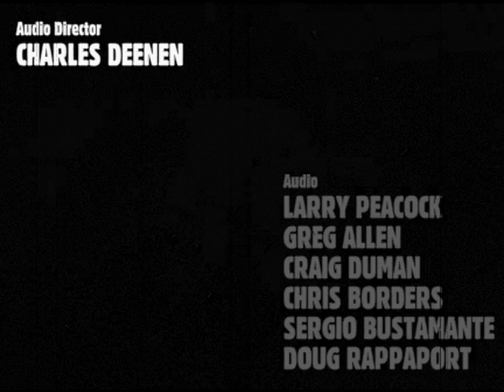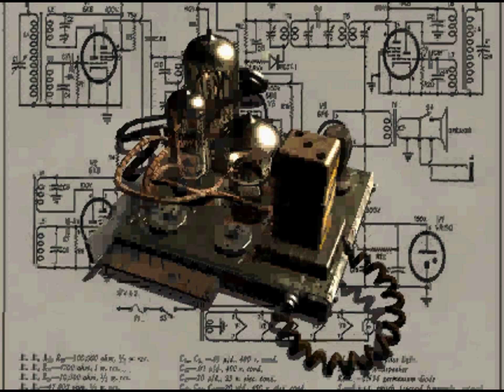Let's Play Fallout (German) - #001 - Intro, Geschwätz, Charaktererstellung & Der Rattenschlächter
Mein Let's Play zu Fallout. Ich laber dumm rum, und wir erstellen uns unseren Ego Boltzmann.